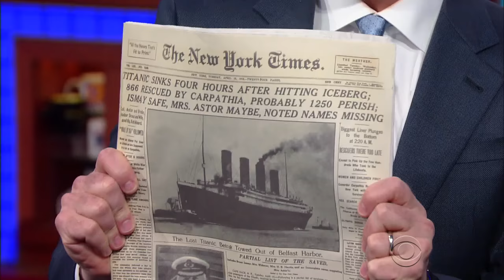Ryan Reynolds Time-Travels Into Stephen's Monologue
This Tuesday's Late Show is interrupted by last Thursday's Ryan Reynolds.